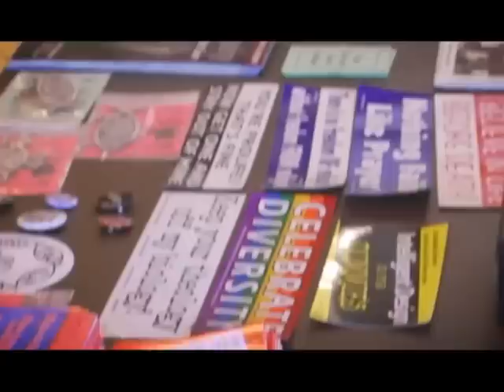Metro State Atheists Promo Documentary- The Unbelievers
This video was directed by UCD Film Student Rachel Del Giudice.  We'd like to thank her very much for her hard work and for giving us this opportunity.